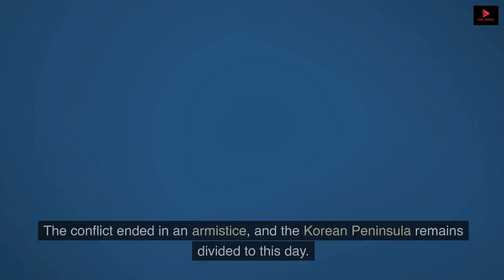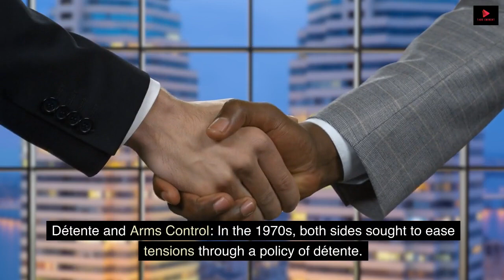"The Secret Of Cold War" | Untold Story!!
"Echoes of the Wall"

In the shadowy aftermath of World War II, the world was fractured, torn between two opposing ideologies. The winds of change blew fiercely, and the Iron Curtain fell, dividing families, cities, and hearts.

One city, Berlin, stood as a stark testament to this division. Amidst the ruins, hope and despair coexisted, as East and West Berliners faced vastly different realities.

In East Berlin, young Mikhail grew up in the imposing shadow of communism. His dreams were confined, and his spirit yearned for freedom. Yet, a flicker of hope remained as he listened clandestinely to Western radio broadcasts, which whispered tales of a world far beyond the borders of the GDR.

On the other side of the Wall, in the vibrant heart of West Berlin, lived Emily, a spirited artist who defied convention. Her art expressed the freedom of expression that seemed unimaginable to those across the divide.

Their paths converged one fateful day at Checkpoint Charlie, the infamous crossing point between East and West. Mikhail had heard rumors of secret tunnels, hidden passages beneath the Wall, and dreams of escaping. Emily, captivated by the stories of those trapped in the East, yearned to help.

The duo, bound by a shared determination to break barriers, embarked on a perilous journey. Emily sketched detailed maps, and Mikhail memorized the maze of dark alleys and hidden corners. They meticulously planned their mission, drawing inspiration from stories of the Berlin Airlift.

Their secret endeavor to free the imprisoned souls culminated on a moonless night. As Emily's art gallery hummed with the cultural vibrancy of the West, a faint tapping sounded at the back door. There, in the shadows, stood Mikhail.

With hearts pounding, they entered the tunnel, guided only by the light of their dreams. Inch by inch, Emily's sketches became their guide, leading them under the deathly silence of the Wall.

As they emerged on the other side, a world unfolded before them. It was a realm of colors, diversity, and possibility. Tears of joy blurred their vision, for they knew they had crossed more than just a physical barrier; they had transcended the Cold War's echo.

But the Wall cast a long shadow, and their mission was not complete. Together, they returned to the other side, this time armed with art and music. They set up clandestine exhibitions, performed forbidden concerts, and filled the airwaves with hope.

Their cultural revolution ignited a spark in the hearts of the oppressed. It was a dance of defiance and a symphony of unity. As Emily's paintings adorned the Wall's eastern face, and Mikhail's voice soared over the radio waves, people began to gather on both sides, entranced by the invisible threads of freedom weaving through the barrier.

The authorities tried to quash the uprising, but the people's longing for liberty was unyielding. The Cold War began to thaw as more hearts warmed to the idea of a united Germany.

In the end, it was not armies or weapons that brought down the Wall, but the unyielding power of human spirit and creativity. And as the last bricks crumbled, Emily and Mikhail stood side by side, knowing that the echoes of their defiance would reverberate through history, forever changing the course of the Cold War.